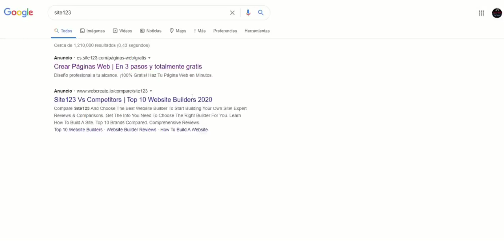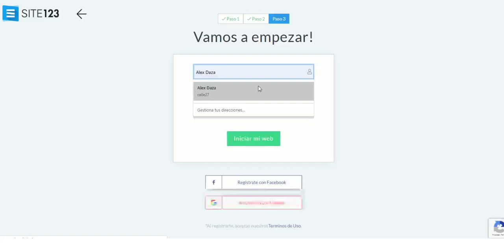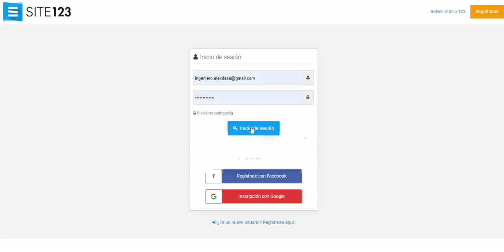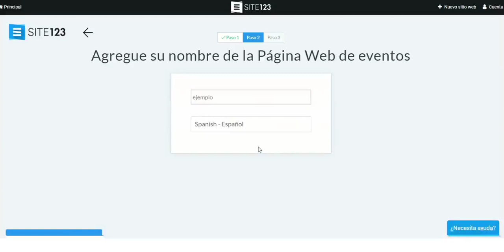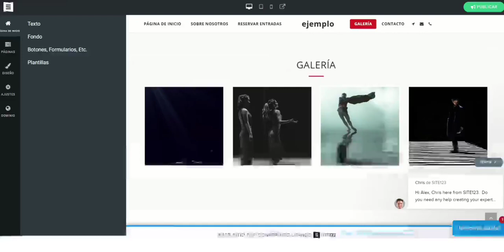COMO CREAR UNA PAGINA WEB GRATIS🚀 2021 CON SITE123👍 FACIL Y RAPIDO TUTORIAL PRACTICO CON ESTOS PASOS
👉En este vídeo les muestro los pasos a seguir para que crear sitios web de profesional de calidad, ya sea personal o para su megocio con hosting y dominio gratis😎 en SITE123

Acá les dejo el link de registro gratis👇.

SI TE GUSTO MI VÍDEO Y DESEAS APOYARME TE INVITO

Y COMPÁRTELO

TAMBIÉN PUEDES CONSEGUIRME EN INSTRAGRAM COMO

Instagram👉@alexdazapro

SI DESEAS APOYARME DE CORAZÓN♥️ PUEDES HACER SU DONACIÓN 💵 SIN NINGÚN COMPROMISO DEL VALOR QUE QUIERA❓

ETIQUETAS POR FAVOR IGNORAR